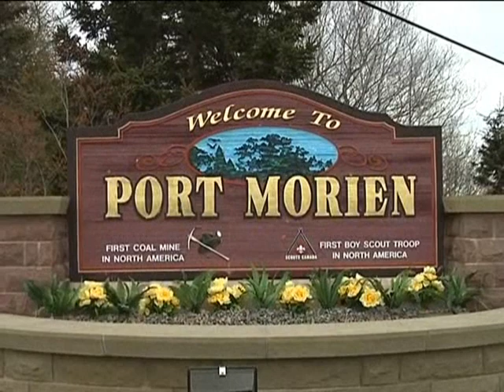Port Morien by 849-3217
Lobster Fishermen Returning Home 2008